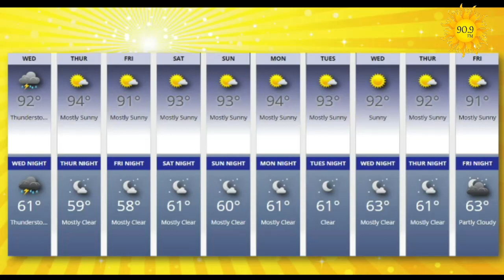Preview: Wednesday, August 5, 2020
We're speaking about the San Juan Medical Foundation and the annual Cancer Walk-A-Thon that is gearing up, but like most things, it will be a bit different in 2020!
We'll take our weekly trip to the Encouragement Lab!
And Mahler is featured on "Roving with the Arts!"